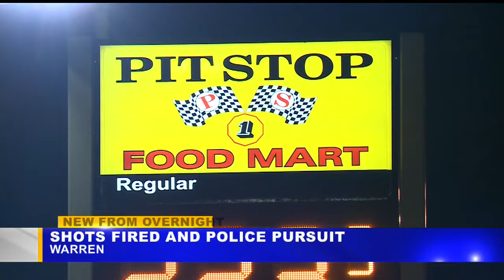Shots fired, police chase ensues in Warren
Two men are in custody in Warren after a shooting and police chase Tuesday night.